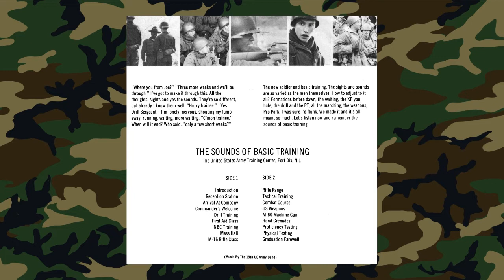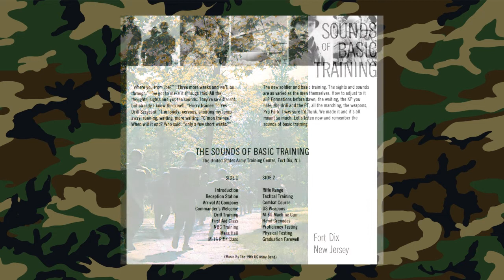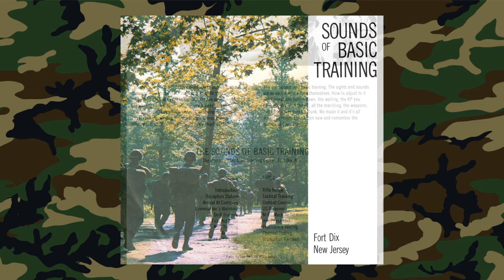Sounds of Basic Training - Fort Dix, New Jersey (1967)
I found this interesting 7" at the Thorp Antique Mall in Thorp, WA. Produced by Jostens Inc. for the United States Army Training Center in 1967. Recorded by AMP Recordings.